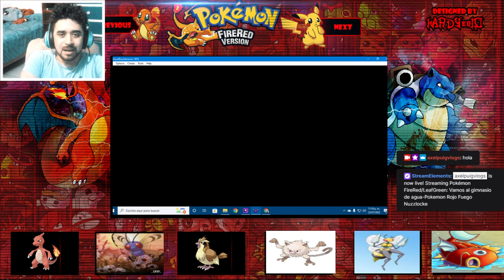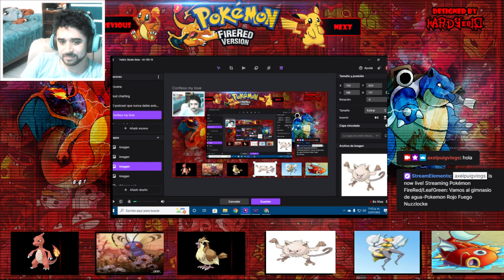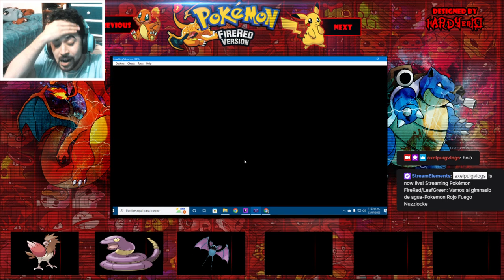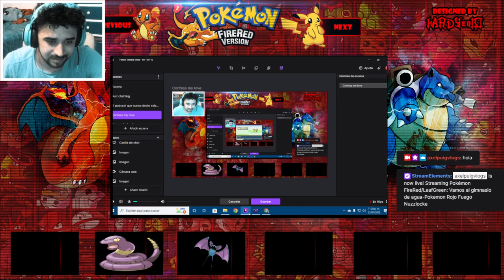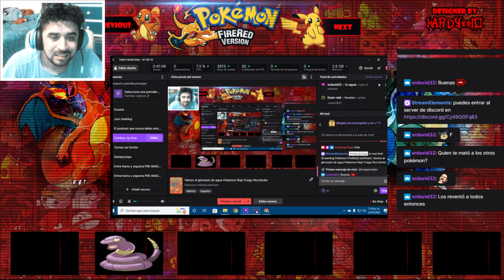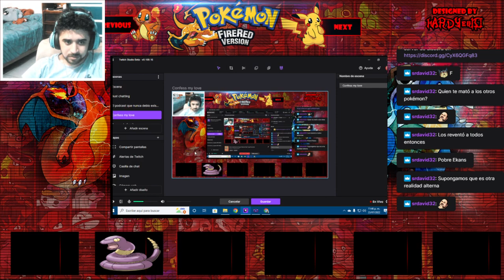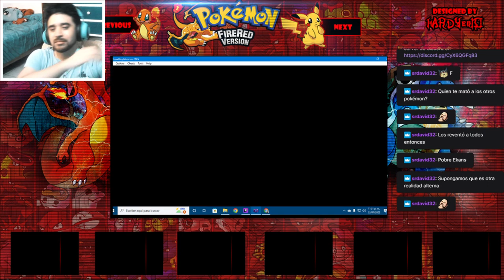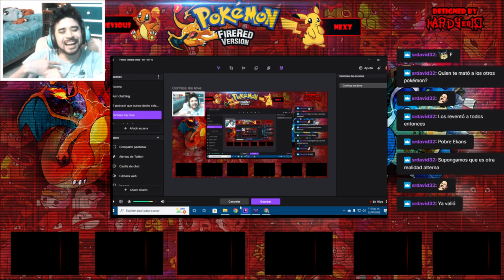Masacre-Pokemon Rojo Fuego Nuzzlocke FINAL